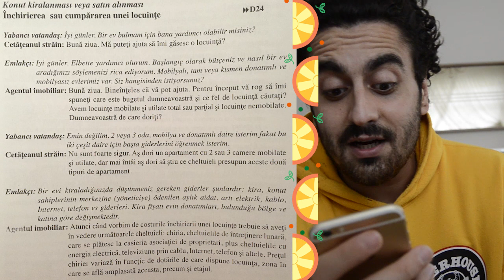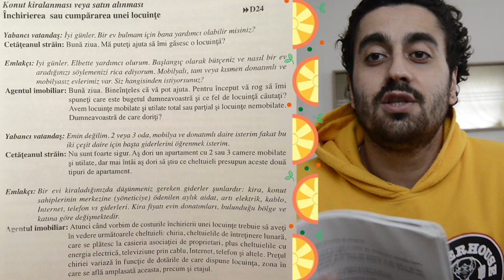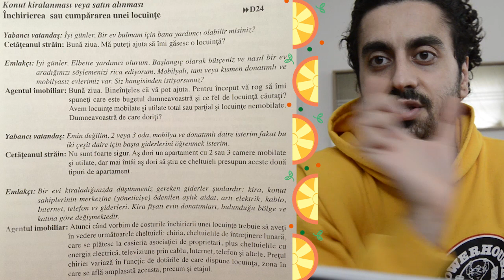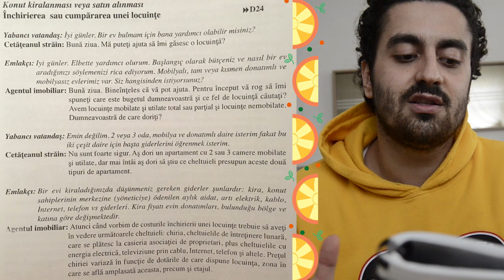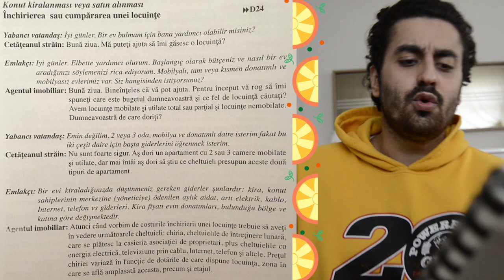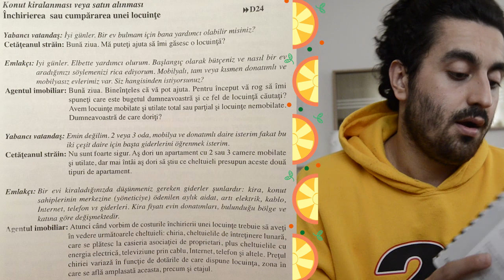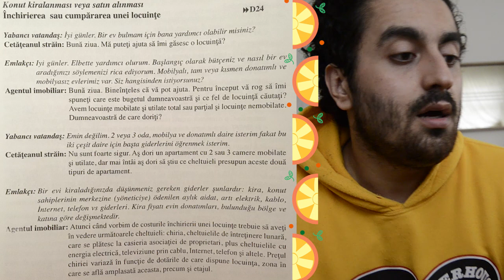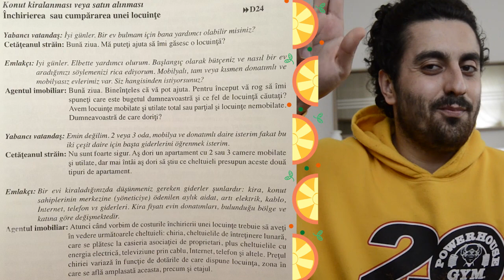LIMBA TURCA PENTRU ROMANI: AM REVENIT ! :) CU DIALOGURI TURCA Şİ ROMANA 1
In primul rând salut tuturor.Sunt nihat uysal.Cunosc gramatică turcă și română.Învăț limba turcă pentru tine.Sper să înveți ceva frumos și să te atingă.Aveti grijă de voi, puțieti lăsati un comentariu pentru comunicare. Nu uitati să va abonati!

First of all I say hello to everyone.I know Turkish and Romanian grammar. I learn Turkish for you. I hope you learn something nice and touch you.Take care of yourself, you can leave a comment for communication.